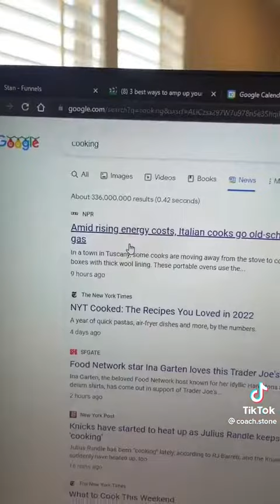3 best way to grow on tiktok